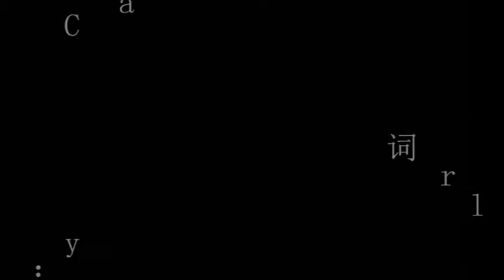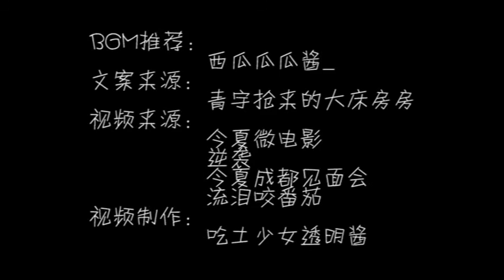[FMV] Em không ở Bắc Kinh (你不在北京) - Thanh Vũ (QingYu)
Cre @吃土少女透明酱